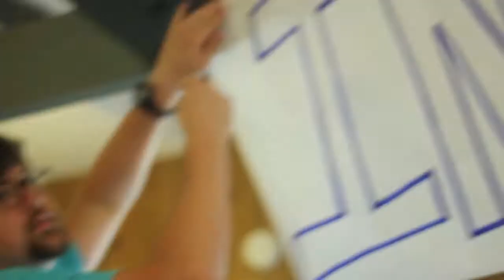Camp Delta 2013 Highlights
The year is 2013 and AASIA (Asian American Student Intercollegiate Association) hosts is 6th annual Camp Delta. This year VSA's from Louisiana, Mississippi, Alabama, and Texas attended!